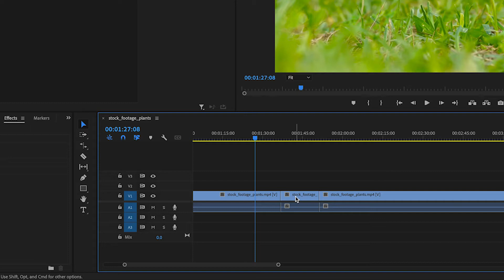Premiere Pro Tutorial: View Duration and Technical Stats of Video Clip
Want to replace a shot, but not sure of its duration in the timeline? Use this quick method to find all the info you need!